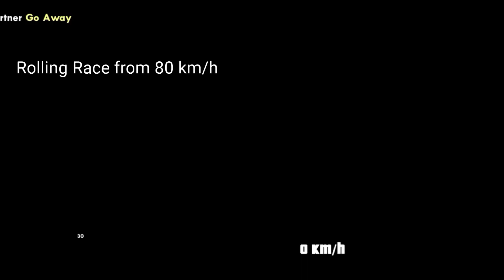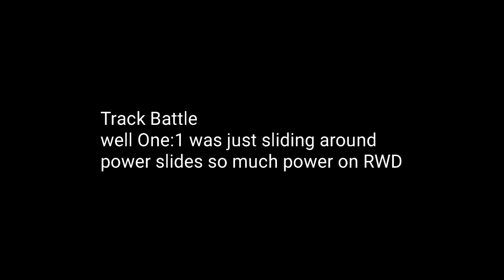Koenigsegg Agera RS Vs Bugatti Chiron 3 Mile Drag Race And Rolling Race And Track Battle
Which car is faster in drag race rolling race and track battle?
let's do a drag race simulation with accurate acceleration of both cars
how will the race look side by side?

Koenigsegg Agera RS or One:1
1360 HP 1371 Nm 1360 KG

Bugatti Chiron
1500 HP 1600 HP 1995 KG

Timestamps
0:00 Drag Races with acceleration data
2:12 All drag races
3:35 Rolling Race 50 km/h
4:14 Rolling Race from 80 km/h
4:54 Rolling Race from 100 km/h
5:35 Track Battle